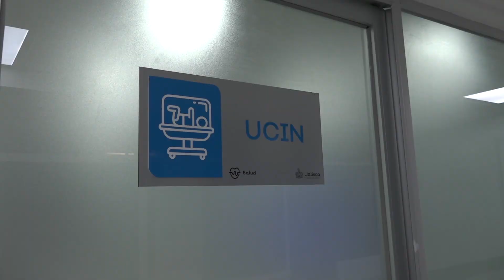Supervisión del Hospital Regional de Puerto Vallarta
Antes y durante esta pandemia, tomamos la decisión de entrarle como nunca a la infraestructura de salud en Jalisco. Hoy sigue avanzando y la transformación del hospital regional de PuertoVallarta es un buen ejemplo. Escucha lo que hicimos, lo que significa y lo que se viene